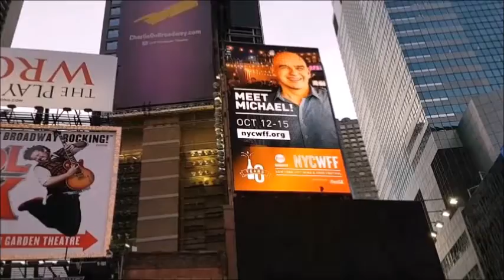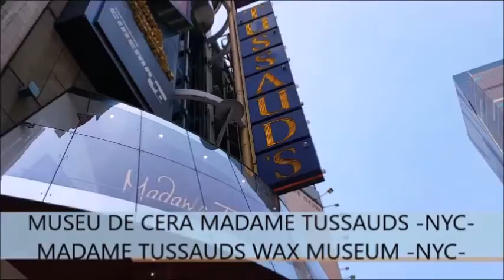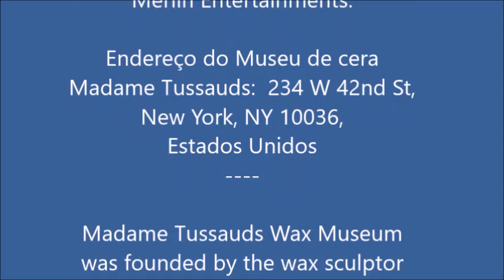Conheça o museu de cera MADAME TUSSAUDS, NYC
Conheça o museu de cera MADAME TUSSAUDS NYC; sugiro esse maravilhoso passeio com a familia, vale a pena!
O Museu Madame Tussauds é um famoso museu de figuras de cera. Possui a maior coleção de figuras de celebridades. A sede principal do museu está em Londres, mas também existem 13 filiais pelo mundo.
Marie Tussaud (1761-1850), nasceu em Estrasburgo, França, trabalhou como governanta para o Doutor Philippe Curtius, um médico com talento em modelação da cera, que ensinou essa arte a Tussaud. Começou sua carreira modelando em cera, máscaras de vítimas da Revolução Francesa. Ela se mudou para a Inglaterra em 1835, fez uma mostra de seu trabalho na Baker Street perto do endereço do atual museu. Suas técnicas convencionais ainda são usadas para criar figuras da realeza, políticos, atores e astros da música pop e heróis do esporte.

onyx channel edna cunha
errc234lu7ts23dwq19351ua1960